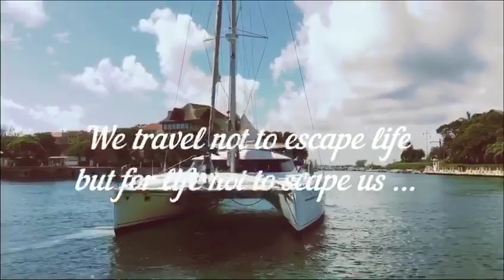Catamarán Playa del Carmen Informes y Reservas .